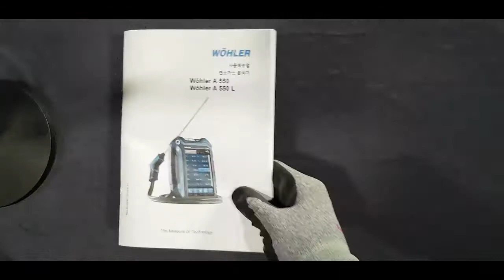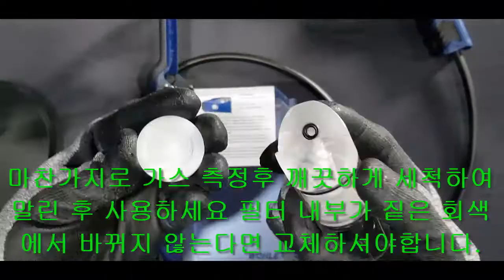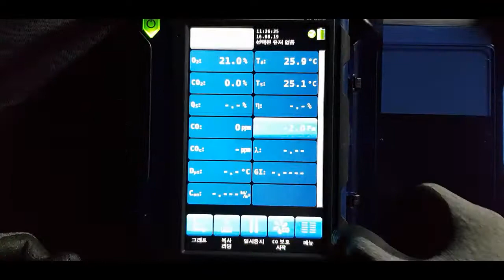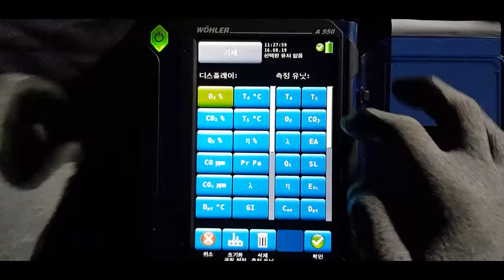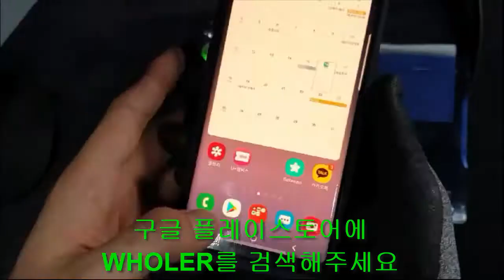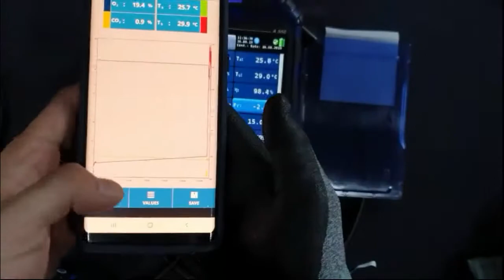독일 연소가스 분석기 WHOLER(뵐러) A550 BLUETOOTH 버젼 제품 소개영상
오늘 소개드릴 영상은
독일 뵐러사의 연소가스 분석기 라인업
A450
A550 LIGHT
A550 BLUETOOTH
A550 INDUSTRIAL

모델중 A550 BLUETOOHT NOX 모델입니다.
등급별로 구성품과 제품 메뉴에 약간의 차이가 있긴 하지만
사용이나 구매전 참고가 되시게끔 간단하게 영상을 안간단한 시간이 걸려 만들었습니다.

빠르게 만든다는게 너무 대충만들어 자막싱크가 조금 맞지 않습니다.
그렇기 때문에 맨 뒤에 명함을 넣어놓았으니 추가 문의를 부탁드립니다.
감사합니다. 감기조심하세요